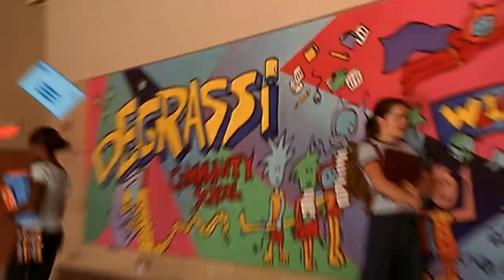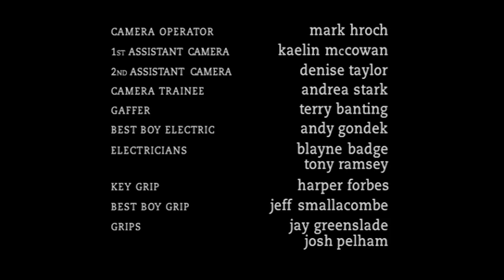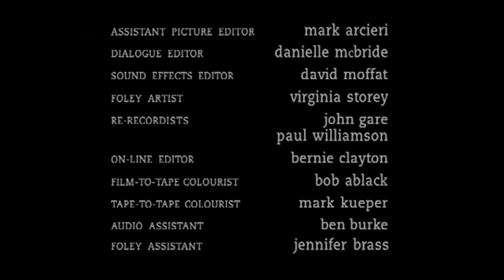Degrassi TNG - 2x03 - Girls Just Wanna Have Fun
Spike tells Emma she's dating her old schoolmate--Emma's teacher, Mr. Simpson. After Spike cancels a girls' night with Emma to be with him, Craig helps Emma and Manny crash the seniors' '80s dance. Meanwhile, Spinner and Jimmy find themselves competing against each other in the break-dancing contest for tickets to a Toronto Maple Leafs game, but do not fare well against the new kid, Marco.